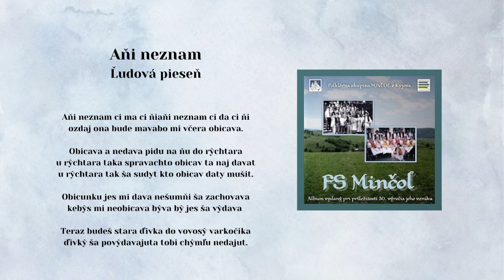MINČOL, Ani neznam či ma či ni, ľudová, Videorohaľ